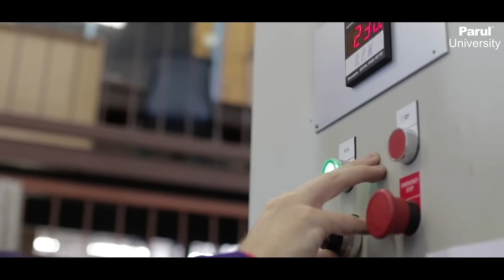Choose to study Aeronautical Engineering | Faculty of Engineering | Parul University